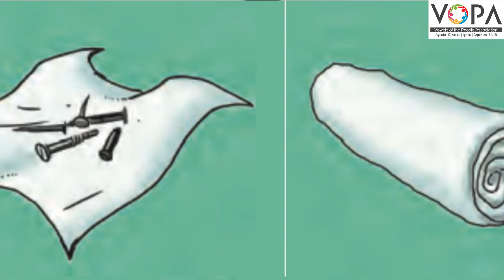९वी | भूगोल | पाठ क्र. ३| बाह्यप्रक्रिया भाग - १ | V3 | VSchool